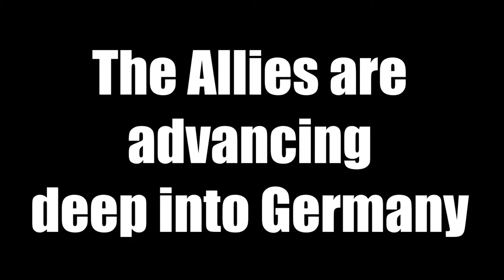Company of Heroes 2 | My Trailers | Colditz Castle Trailer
This is a trailer I made for my latest map, Colditz Castle.